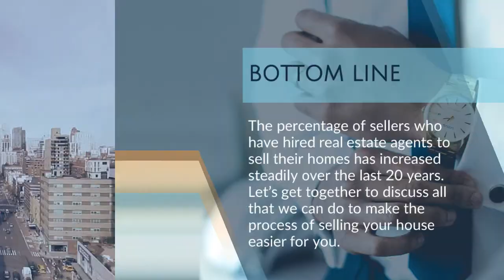Pomona | Selling Your House: Here’s Why You Need A Pro In Your Corner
Physician Loans in Pomona | Selling Your House: Here’s Why You Need A Pro In Your Corner!